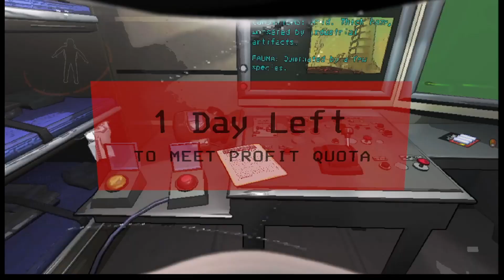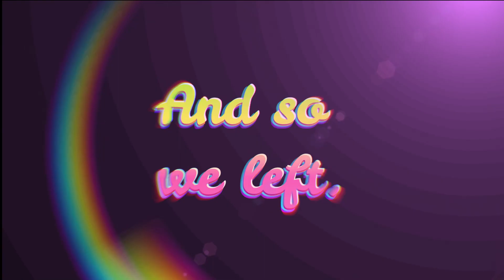Love, Laughter, and Lethal Company: Gaming Shenanigans with my hubby!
In this video of Love, Laughter, and Lethal Company: Gaming Shenanigans with my hubby!, my husband and I try to appease the company overlords while trying not to die in the process. However, not everything went well and so now we have to make up time for it. Come join us as we laugh, scream and run tying to make quota in this game of Lethal Company!